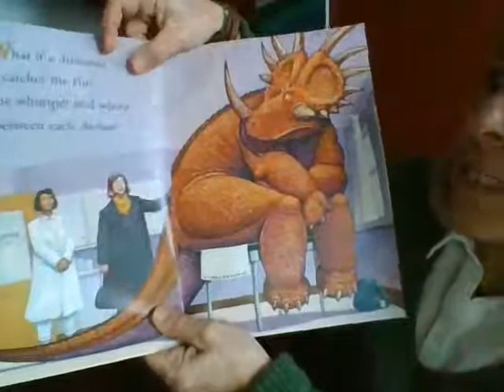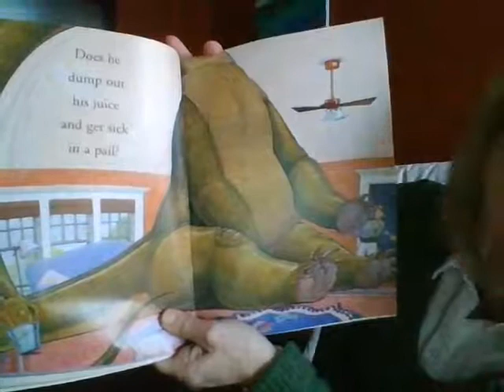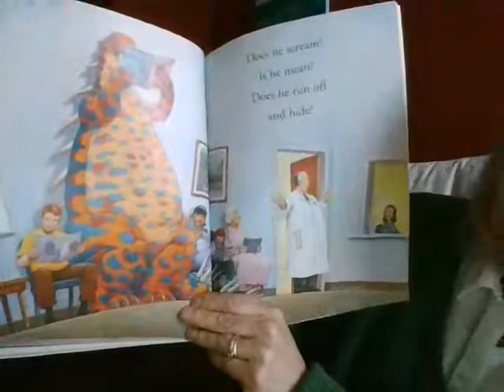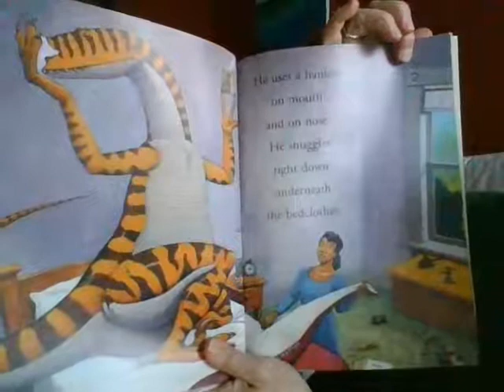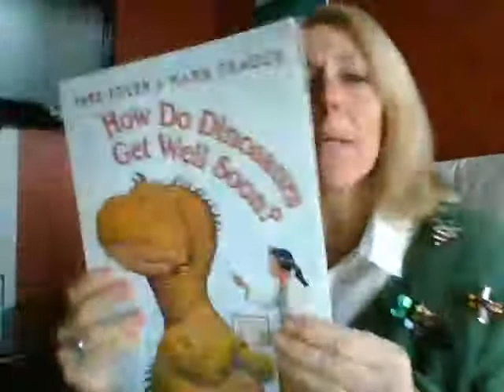How Do Dinosaurs Get Well Soon?